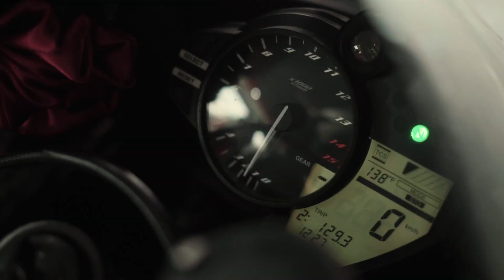Filming Art | Steven & Kee Kee Full Highlight by Film Director